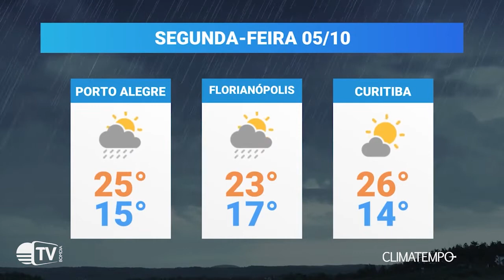Previsão do Tempo: 05/10/2020